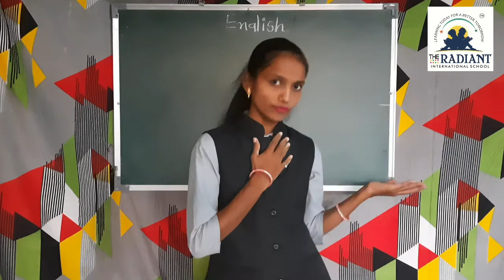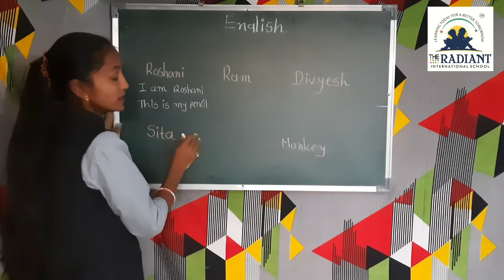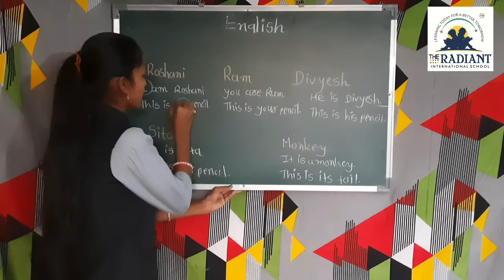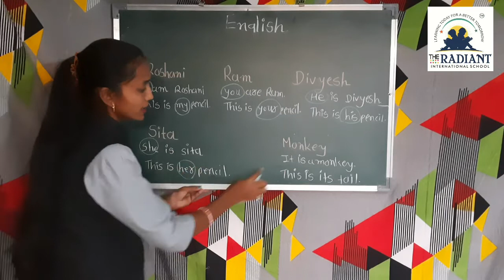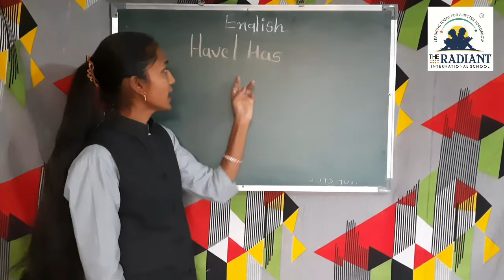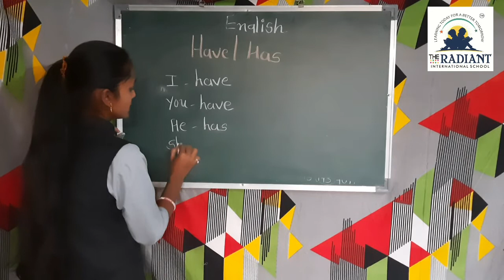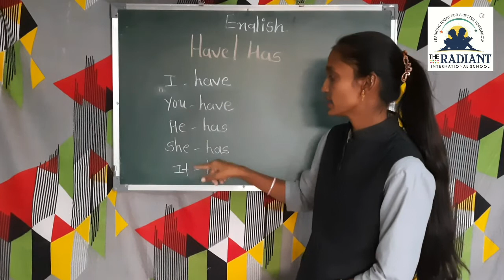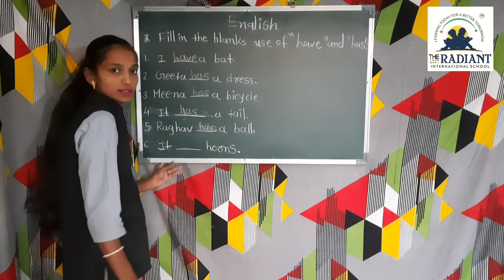GUJ MED STD 3 ENGLISH UNIT 5 PART 2 720p